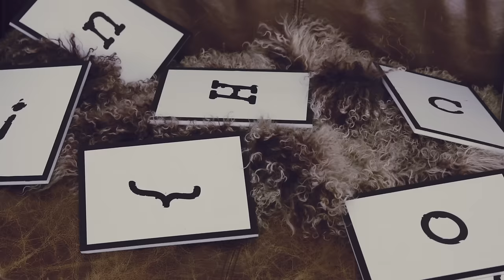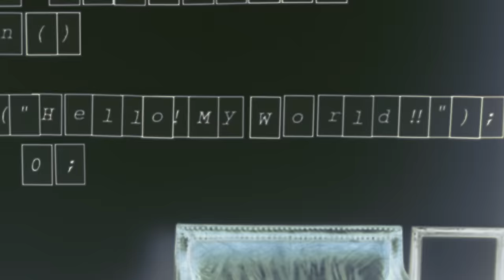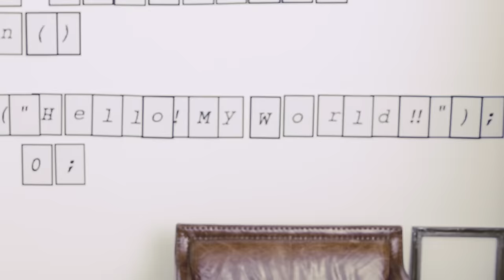fhána / Hello!My World!! -MUSIC VIDEO-（TVアニメ『ナイツ＆マジック』OP主題歌）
「fhána Looking for the New World Tour 2023」プレイガイド最速先行受付開始！

チケット：￥6,500（オールスタンディング）※入場時ドリンク代別途必要

■プレイガイド最速先行(受付プレイガイド：イープラス)
・受付期間：3月14日(火)18:00〜3月26日(日)23:59

※1公演4枚まで
※年齢制限：小学生以上チケット必要（未就学児は大人1名につき膝上に限り1名まで無料。お席が必要な場合はチケットをご購入ください。）

6月24日(土)京都MUSE：キョードー大阪：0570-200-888（平日11:00〜18:00）

7月9日(日)東京duo MUSIC EXCHANGE：ディスクガレージ：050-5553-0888（平日12:00〜15:00）

2017年8月2日（水）発売
TVアニメ『ナイツ＆マジック』OP主題歌
fhána「Hello!My World!!」

‹商品概要›
アーティスト名：fhána
タイトル：Hello!My World!!
品番：【アーティスト盤】LACM-14627/【アニメ盤】LACM-14628
税抜：【アーティスト盤】¥1,200（税抜）/【アニメ盤】¥1,200（税抜）
発売元：株式会社ランティス
販売元：バンダイビジュアル株式会社

‹INDEX ›

【アーティスト盤】
01.Hello!My World!!
作詞：林 英樹　作曲：佐藤純一　編曲：fhána、A-bee
02.君の住む街
作詞：林 英樹　作曲：yuxuki waga　編曲：fhána
03.Hello!My World!! -Instrumental-
04.君の住む街 -Instrumental-

【アニメ盤】
01.Hello!My World!!
02.reaching for the cities
作詞：林 英樹　作曲：kevin mitsunaga　編曲：fhána
03.Hello!My World!! -Instrumental-
04.reaching for the cities -Instrumental-